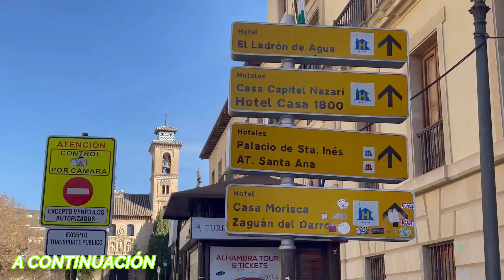GRANADA EP 2 🏰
En nuestro Segundo dia recorremos callejones, patios, entrecalles y Castillos de Granada conociendo sus Mitos y Secretos, vais a Flipar con lo que hemos descubierto y les contamos en este Video 🏰

Para seguir disfrutando de mas contenido epico, aventuras y muchas mas historias subscribete a mi canal @CubarbaStyle

Bendiciones, nos vemos en la próxima, chao, chao, chao.